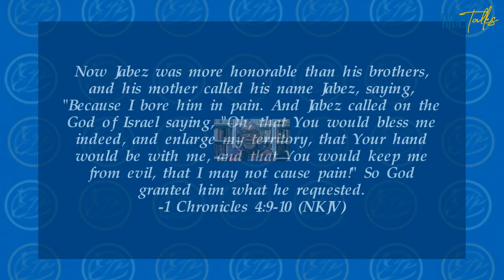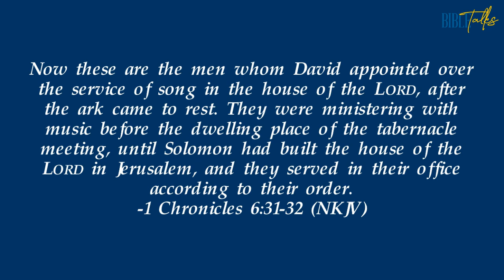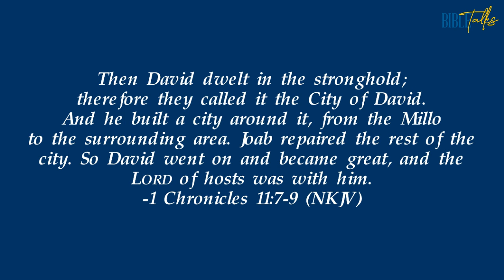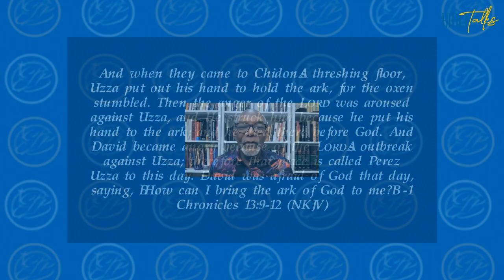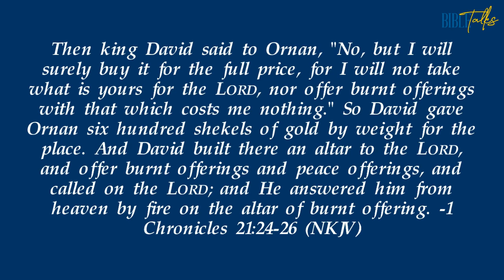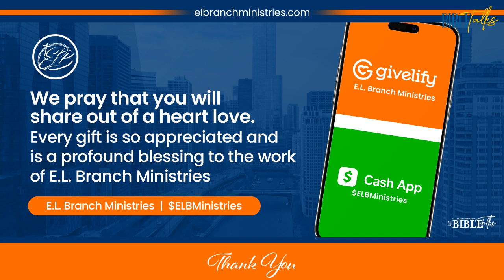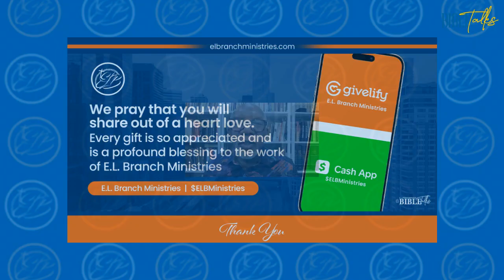Bible Talks | Dr. E. L. Branch | Telling the Story of 1 Chronicles | 03/28/2024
Bible Talks